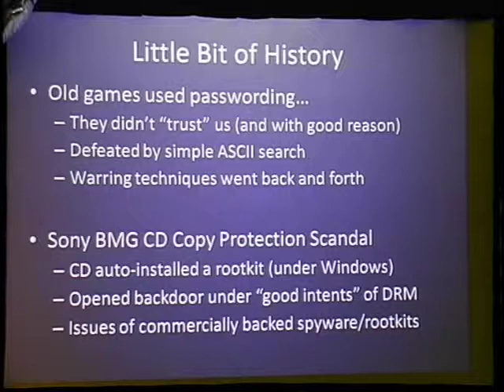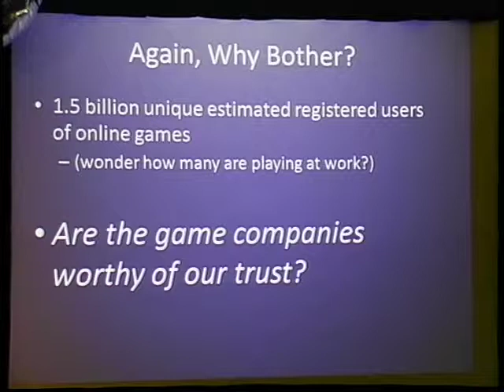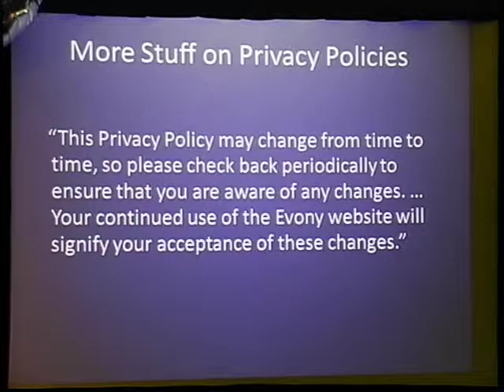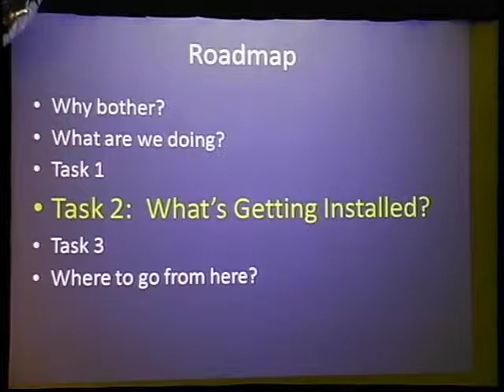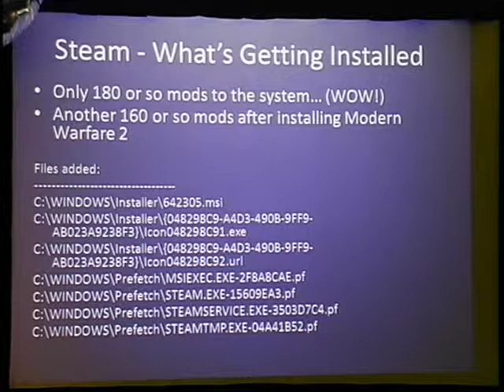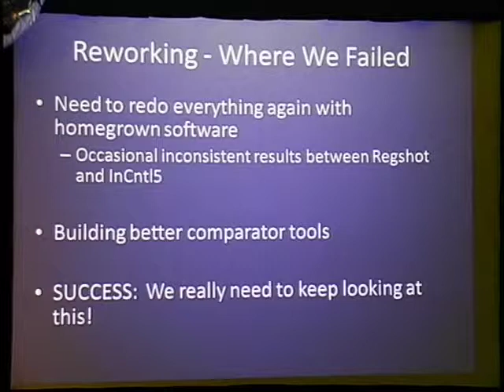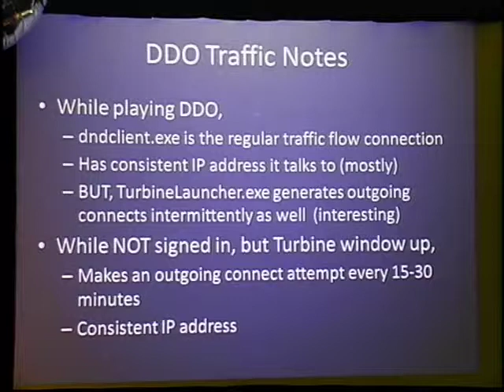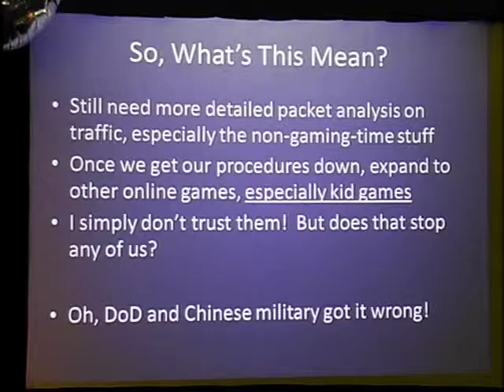The Next HOPE (2010): No Free Lunch: Privacy Risks and Issues in Online Gaming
Saturday, July 17, 2010: 3:00 pm (Bell): Online gaming has been growing significantly over the past ten years. There are currently an estimated 1.5 billion unique registered accounts of online games worldwide. However, few people are aware of the risks associated with playing online games. The risks are also not limited to users in their own homes on their own personal computers. Many of these games are being played in the workplace, opening up a whole different set of risks. This research is an initial look at three popular online games -- and the potential risks they pose. This initial work was broken into three tasks: analyze the posted privacy policy, terms of use/service, and other related documents of each game; install the game and analyze system changes; and monitor firewall traffic of game-related processes, especially when we are not even using the particular game.

Hosted by Don Tobin and Lyndsey Brown